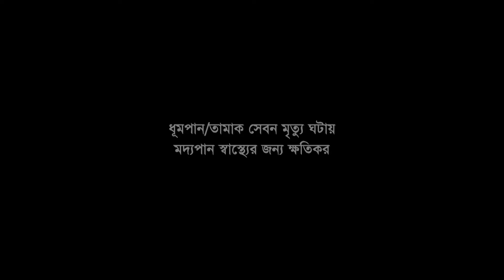Biswas Ghatak (বিশ্বাস ঘাতক) Full Movie | Ilias Javed | Nasir Khan | A.T.M. Shamsuzzaman | Rajib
Movie clip of : Bahram Badsha
Cast : ilias Kanchan , Diti , Javed , Sonia , A.T.M. Shamsuzzaman ,Dildar , Razib , dilara , Nasir Khan , Jesmin
Director : M A Kasem
Produce : Shamoli Kothachitro
Language : Bangla
Label : @SamiBanichitra